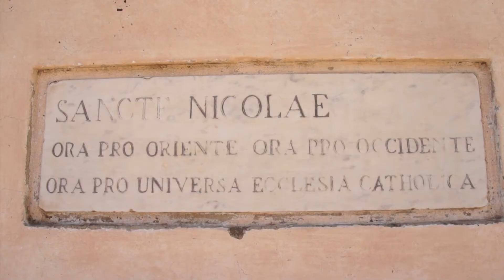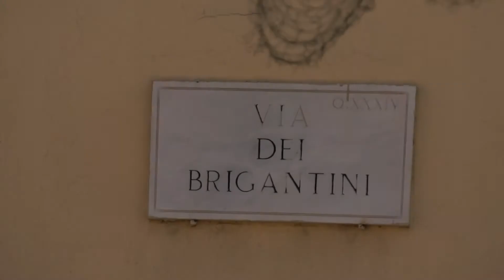Il Borghetto dei Pescatori (Ostia Lido)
In questo mini documentario, il bellissimo villaggio dei Pescatori ad Ostia, descritto dal grande Piero Labbadia.